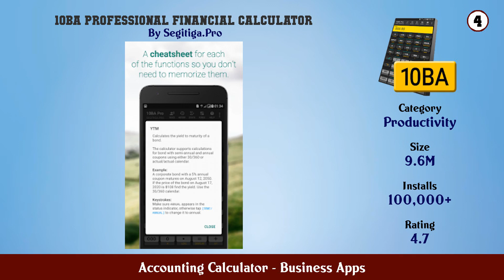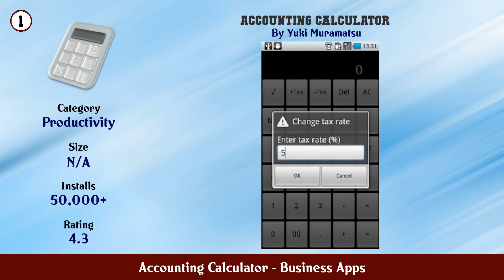Top 10 Accounting Calculator Android Apps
In this video we have listed Top Accounting Calculator Android Apps. This video is for information and reference purpose only.